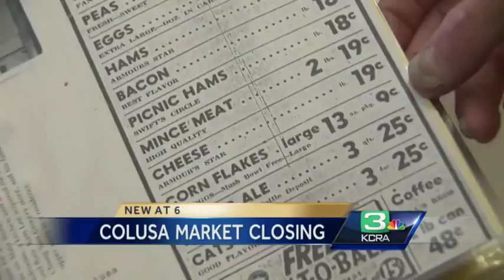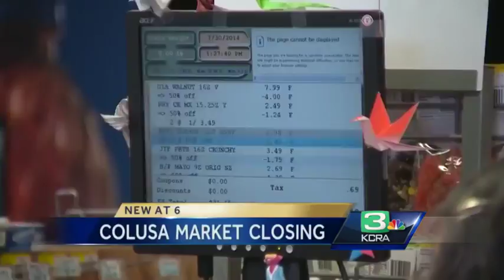After 94 years Colusa Grocery closes shop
A staple in Colusa since 1920 the Chung Sun Market will be closing its doors on Thursday so the owners can retire.